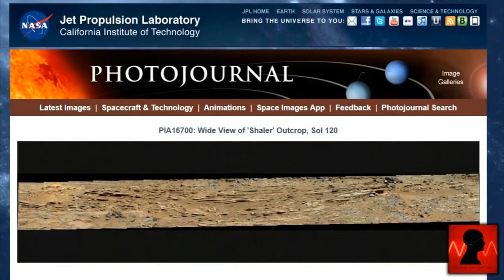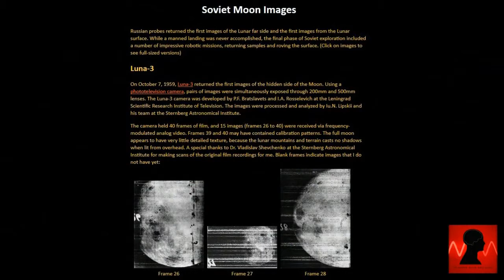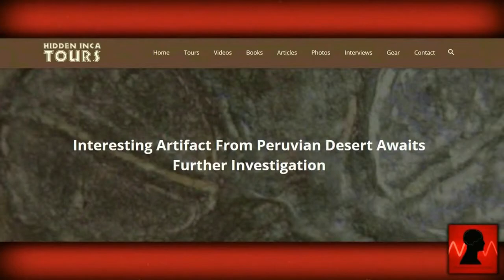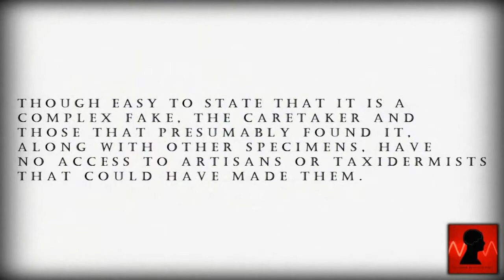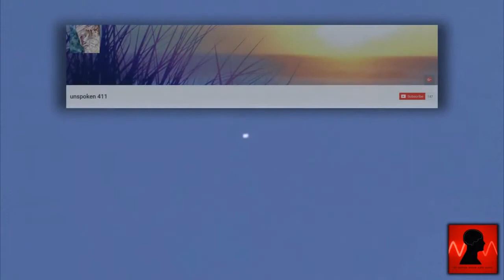Giant UFO Mother Ship Photographed In Adrian, Georgia? (UFO Mysteries)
A giant UFO mother ship was allegedly photographed in Adrian, Georgia? MUFON Case: 66348 More videos from Of Sound Mind And Body: UFO's Seen All .

Giant UFO Mothership Photographed In Adrian, Georgia UFO OVNI Giant UFO Mothership Photographed In Adrian, Georgia UFO OVNI Giant UFO Mothership .

What looks like a destroyed wall has been discovered in a Mars rover photo. Is it proof of ancient alien life on the red planet? Source photo: .